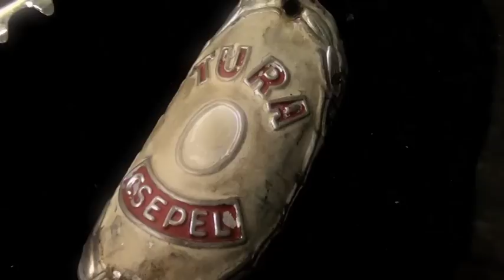Bringavarázslat DTK vendégének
A Rocket Bikes-os fiúk egy Csepel Túrát újítanak fel a DTK Show egyik vendégének.

2011. november 8-án a DTK - D. Tótk Kriszta Show vendége Adam Chaise, a "bubifiú", aki a Sziget Fesztivál után döntött úgy, hogy Budapesten marad, és itt szerez örömet mindenkinek óriás szappanbuborékjaival.
Régi vágya volt egy bicikli, azért a DTK Show csapata felfogadta a város legjobb bringaműhelyét, a Rocket Bikes-ot, hogy újítsanak fel neki egy Csepel Túrát.